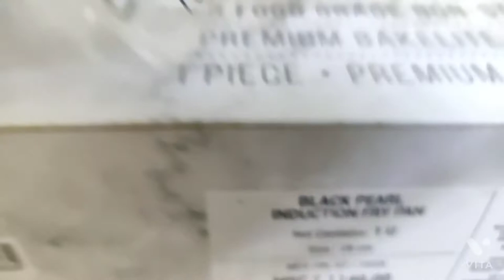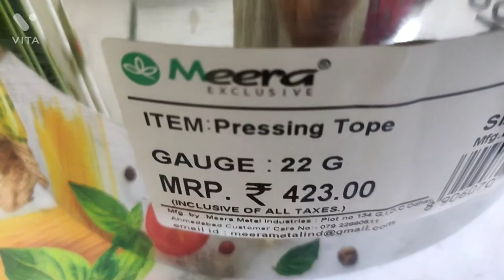Milton procook fry pan /Mogli Mart @Odia vlogs by Harapriya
Milton procook fry pan/@odiavlogsbyharapriya
Mogli Mart supermarket